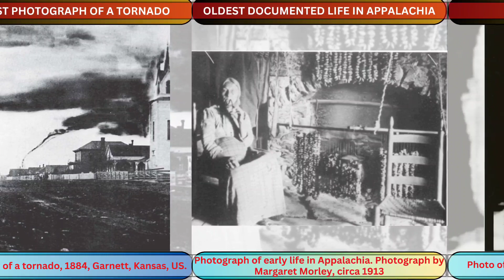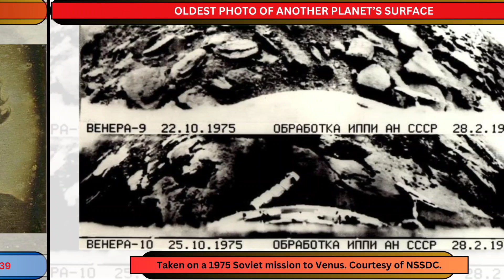Oldest Surviving Photographs Of The World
The oldest known photograph in the world was taken in 1826 or 1827 by Joseph Nicéphore Niépce, a French inventor and photographer. The photograph, which is called View from the Window at Le Gras, was taken using a camera obscura and a bitumen-coated pewter plate. It took several days of exposure to light to create the image, which depicts the view from Niépce's window in his home in Burgundy, France.

Another early pioneer of photography was Louis Daguerre, who developed the daguerreotype process in 1839. The daguerreotype was a highly detailed image produced on a silver-plated copper sheet, and it became very popular in the mid-19th century. Daguerre's first successful photograph was a view of the Boulevard du Temple in Paris, which he took in 1838. However, this photograph has been lost, and the oldest surviving daguerreotype is believed to be a portrait of Daguerre's assistant, Jean-Baptiste Dumas, taken in 1837 or 1838.

In addition to Niépce and Daguerre, other early pioneers of photography include William Henry Fox Talbot, who developed the calotype process in 1841, and Hippolyte Bayard, who invented a process for producing direct positive prints in 1839. All of these early photographs represent a fascinating glimpse into the past and the early history of photography.